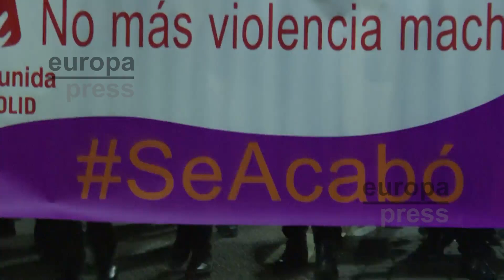Manifestación en Valladolid contra "la falta de protección" ante la violencia machista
Alrededor de un millar de personas ha participado este lunes, 25 de noviembre, en una manifestación contra la violencia machista en la que se ha denunciado la "falta de protección" y de "recursos" contra la violencia machista.